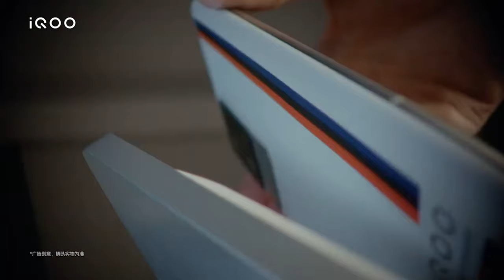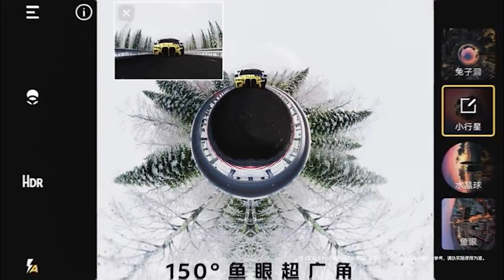IQOO 9 Series | Full Specification | Launch Date | Crazy Camera Feature [Hindi]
Hi Guys
Aj ki iss video humne IQOO 9 Series ki Specification and Camera features ki bare ma baat keya hai, IQOO apne IQOO 9 line up ma 2 phone launch krne wala hai IQOO 9 aur IQOO 9 Pro. Ye dono hi phone jabarjast power pack provide krne wali hai.Agar apko video psand ayi to like krna na bhule.
Thanks!